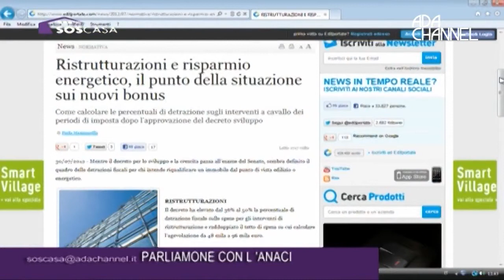SOS CASA - Parliamo con l'ANACI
Puntata 9 - Parliamo con l'ANACI del 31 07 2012
Ospite Andrea Garbo Segretario ANACI Padova